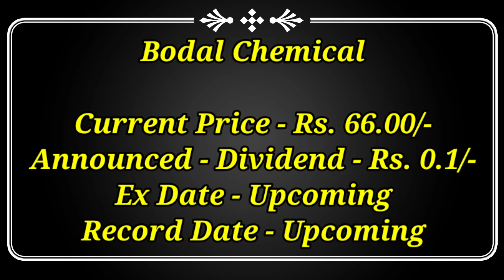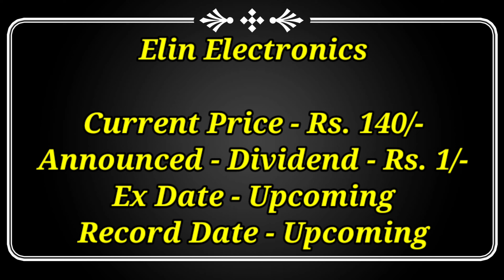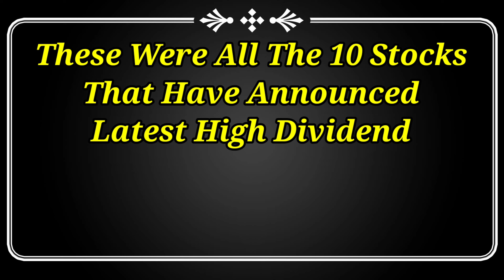10 कंपनी ने घोषणा की Latest Dividend With Ex Date's | High Dividend Stocks June 2023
10 कंपनी ने घोषणा की Latest Dividend With Ex Date's | High Dividend Stocks June 2023

Dividend stock
upcoming Dividend
upcoming shares

Market analysis
Market news today
Market news

top dividend stocks in June 2023
top 3 stock split in June 2023
top bonus stock in June 2023